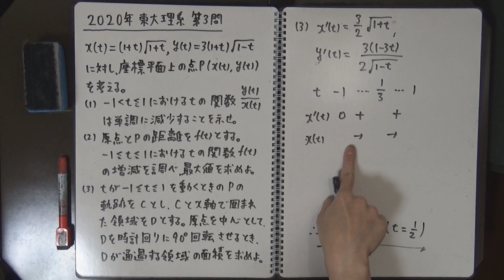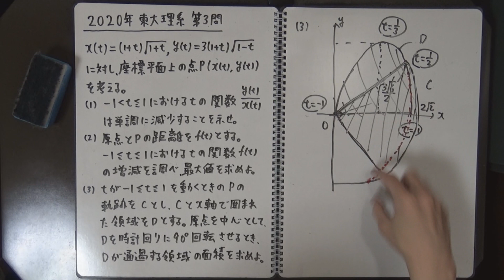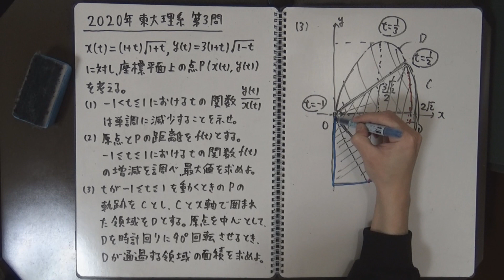2020年 東大理系 第３問【過去問解説】